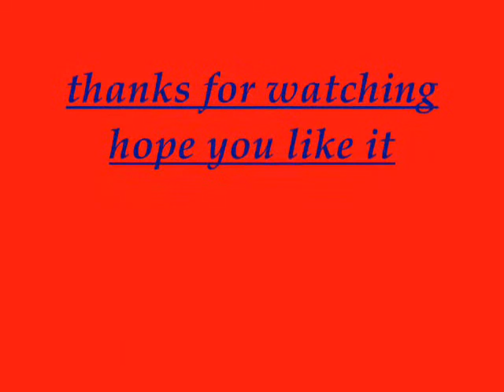digital autobiography by jean fernandez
to my family & friends thanks for always making me happy